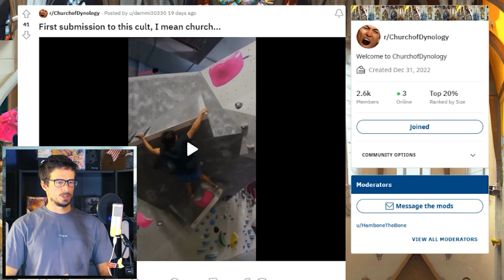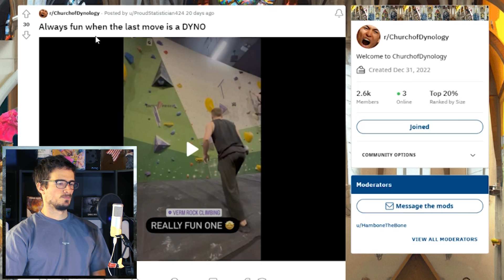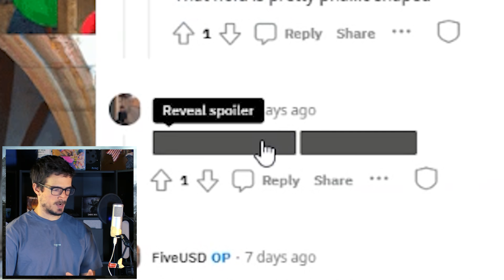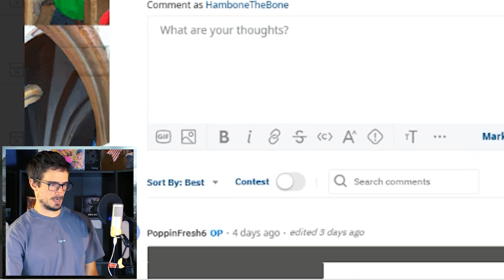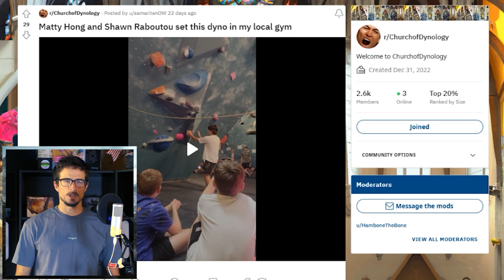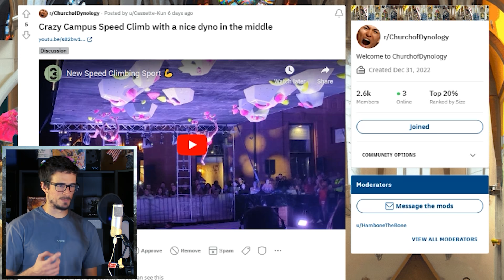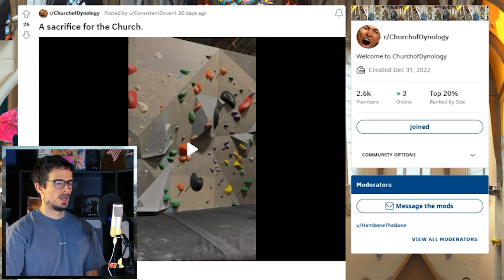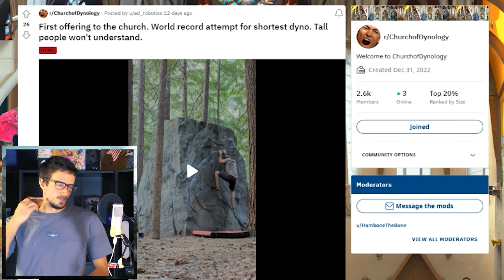Who Designs These Climbing Holds!? - Dynology #014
Go to r/churchofdynology to join the cult now!